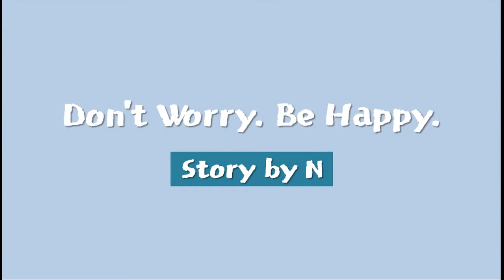광안리 바다 걷기 (빗소리 & 갈매기) [ASMR] Gwangalli Beach & Seagulls (rain sound)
I was taking a walk along the Gwanalli Beach in Busan. There were lots of seagulls.
비 내리는 광안리 바다를 걸어봤어요.
빗소리, 파도소리, 새소리는 힐링 포인트네요.